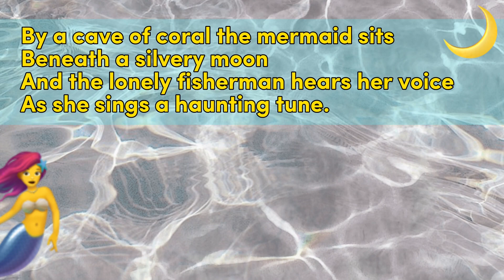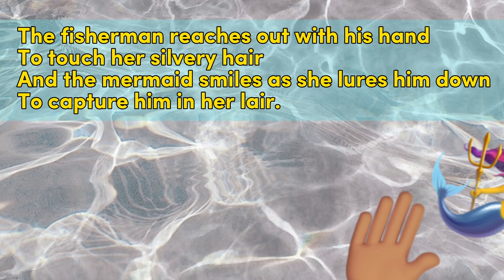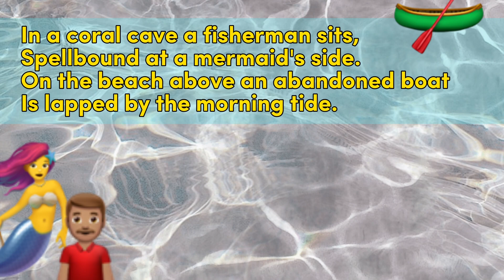🧜 The Mermaid and the Fisherman (Hong Kong Schools Speech Festival) 第74屆香港學校音樂節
A poem by John Foster.

Best of luck to all students entering the 74th HKSSF!

Tips from me:

(Don’t sing your poem!! 😁 Your poem has been put to music here to help you to remember the words more quickly, as this has been useful for students of mine in the past)

1. Find out how to say any words you don’t already know. Practise pronouncing these correctly first, separately to your poem. Also, practise saying your name, poem code, group number (when you know it), the poem author and the poem title before starting your poem, as you will have to say this information in your performance.

2. Focus on your pronunciation and pauses, your pace and punctuation, your inflection and tone, your articulation and emphasis...

3. Remember to try and relax! Not too quickly - read slowly and clearly… Vary your eye movements and your face expressions. Keep a good posture with some room between your ribs and your waist. Breathe in long enough to say a full sentence wherever possible.

4. Nice and loud. Project your voice. (Vary your pitch and "the colour of your voice" for characters - use a different voice if a character is talking - and a different style of voice for each character)

5. Try not to use many hand gestures. Remember - use your face and eyes to help you to create expression.

6. You can try out different ways of reading or reciting your poem out loud. The way I have read the poem here is not the best way. It’s not even a fantastic recording to model yours on, so... Make it your own! If you are able to - try practising with somebody else there listening sometimes. Practise with your teacher/s every chance you get.

7. Use your copy of the poem (your script) as much as you need to. Gradually, your memory of the poem will get better and better until you don't need your script to say it through comfortably.

 Mr Adam